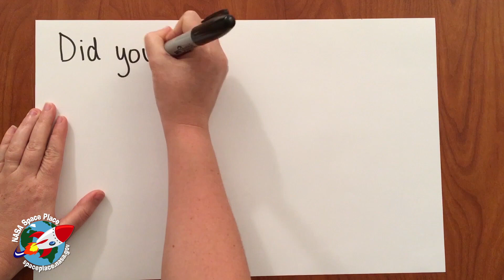How to Make a Cloud Mobile!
This mobile of feathery clouds will twist and turn in a gentle breeze. It even includes rain clouds with sparkling showers!

You'll have four kinds of clouds in your mobile: Cumulonimbus, cirrus, cumulus, and nimbostratus clouds. These clouds are different shapes, and they can mean very different things for the upcoming weather. Learn all about these clouds in the green bar on the right!

To make this cloud mobile, you'll need a few easy-to-find supplies-and a little patience to get the clouds balanced just right.